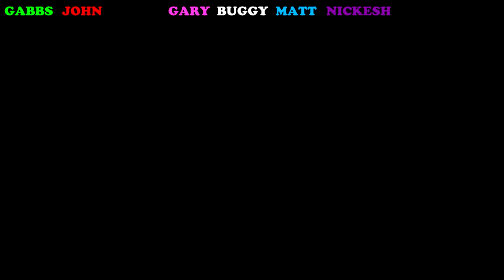GTA Races With Friends - Just a Racoon Doing a Wheelie!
Yet another GTA Races with friends!

Oh No Not These Guys!

Highlight reel of all the chat and in-game shenanigans from a cold Tuesday night stream

I hope you enjoy, lets us know your thoughts!